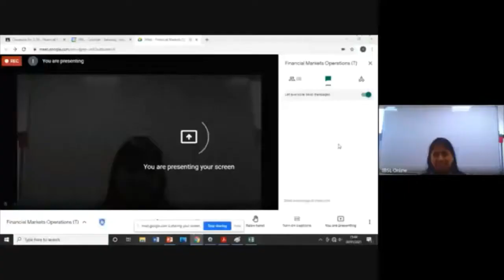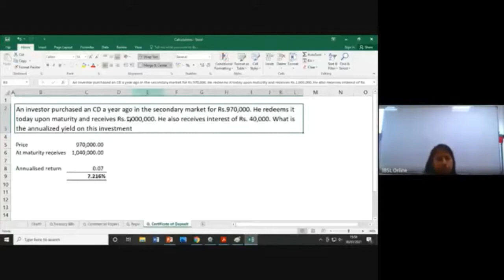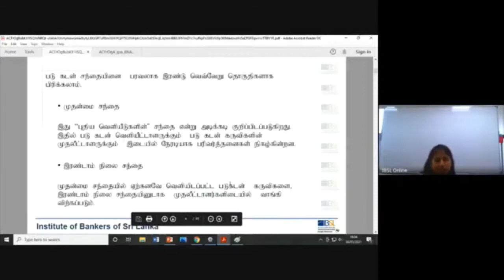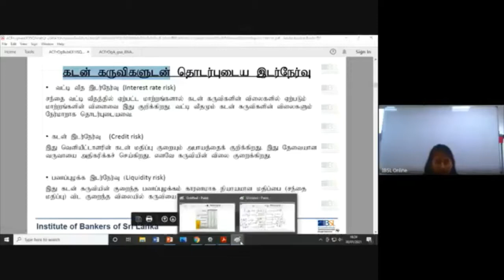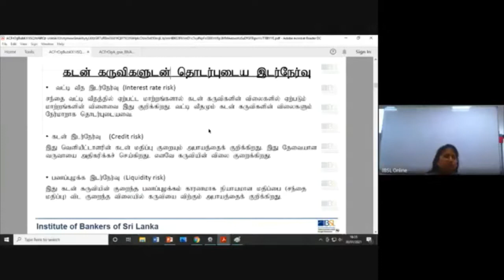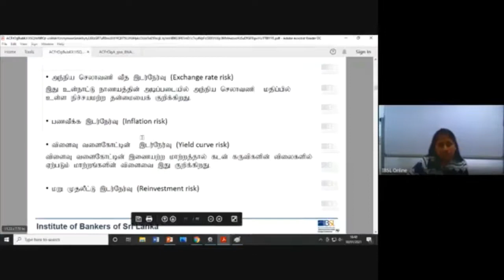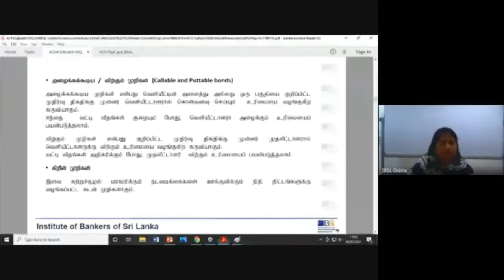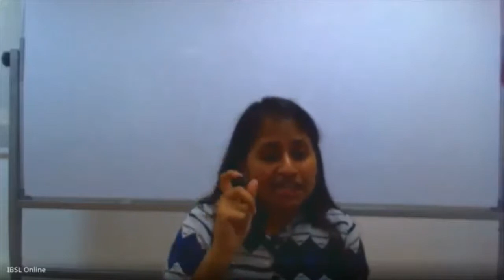D06 T 211 V 30 01 2021